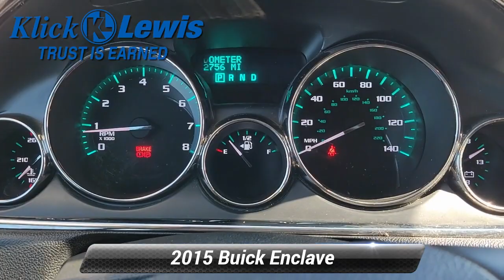Used 2015 Buick Enclave Leather, Palmyra, PA 3836101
Our dealership is proud to offer this great-looking 2015 Buick Enclave in Quicksilver Metallic This vehicle has passed our comprehensive 172 point inspection and comes with the following features; *Heated Leather Seats *Leather Seats *NonSmoker *Local Trade *Back-Up Camera *Power Liftgate *Bluetooth for Phone *Clean AutoCheck Report *Low Miles! AWD Preferred Equipment Group 1SL 19"x 7.5"Aluminum (4) Wheels 3.16 Axle Ratio 3rd row seats: split-bench 4-Wheel Disc Brakes 6 Speakers 7-Passenger Seating ABS brakes Air Conditioning Alloy wheels AM/FM radio: SiriusXM Auto-dimming Rear-View mirror Automatic temperature control Blind spot sensor: warning Brake assist Bumpers: body-color CD player Compass Delay-off headlights Driver door bin Driver vanity mirror Dual front impact airbags Dual front side impact airbags Electronic Stability Control Emergency communication system: OnStar Directions & Connections Exterior Parking Camera Rear Four wheel independent suspension Front anti-roll bar Front Bucket Seats Front Center Armrest w/Storage Front dual zone A/C Front reading lights Fully automatic headlights Garage door transmitter Heated door mirrors Heated front seats Heated steering wheel High intensity discharge headlights: Bi-Xenon Illuminated entry Leather steering wheel Low tire pressure warning Memory seat Occupant sensing airbag Outside temperature display Overhead airbag Panic alarm Passenger door bin Passenger vanity mirror Perforated Leather-Appointed Seat Trim Power door mirrors Power driver seat Power Liftgate Power passenger seat Power steering Power windows Radio data system Radio: Color Touch AM/FM/CD w/IntelliLink Rear air conditioning Rear anti-roll bar Rear Parking Sensors Rear reading lights Rear window defroster Rear window wiper Remote keyless entry Roof rack Security system SiriusXM Satellite Radio Speed control Speed-sensing steering Spoiler Steering wheel mounted audio controls Tachometer Telescoping steering wheel Tilt steering wheel Traction control Trip computer Turn signal indicator mirrors Variably intermittent wipers Voltmeter *Service Records Available AWD Preferred Equipment Group 1SL.*br**br**br*Odometer is 14015 miles below market average!*br**br*Awards:*br*  * JD Power Automotive Performance Execution and Layout (APEAL) Study   * 2015 KBB.com 5-Year Cost to Own Awards   * 2015 KBB.com Brand Image Awards Reviews:*br*  * If you want an upscale hauler that can comfortably seat seven or eight people and boasts a quiet comfortable ride in the $40000 range the 2015 Enclave offers good road manners and much vehicle for the money. Source: KBB.com*br*  * Smooth and quiet ride; luxurious cabin; generous cargo capacity even behind the third row; seating for up to eight; top safety scores. Source: Edmunds*br*  * Take a seat in the 2015 Enclave and you instantly notice the sense of openness. A *low and away* instrument panel keeps controls within easy reach. Leather-adorned seating warm wood tones and brushed chrome accents give a sophisticated polish to the interior. And three rows of first-class seating ensure your passengers are feeling their best. Think a crossover that's spacious on the inside has to look bulky on the outside? Guess again. The 2015 Enclave's sleek and fluid profile belies three generous rows of seating and storage while design details like chrome accents and blue-accented signature LED lighting elevate its eye-catching exterior. Overprotective? You've met your match in the Enclave. Optional technologies like Side Blind Zone Alert with Rear Cross Traffic Alert Forward Collision Alert and Lane Departure Warning help prevent accidents before they occur. And the industry's first front center air bag is one of seven in total and offers a new level of confidence to safety. Brains or beauty? The Enclave offers both. Buick IntelliLink+ connects you to friends and family hands-free. Opt for Bose aud

[RLVID:4760:fbe19624c4bf06e1:179a6dd884837aad:1]